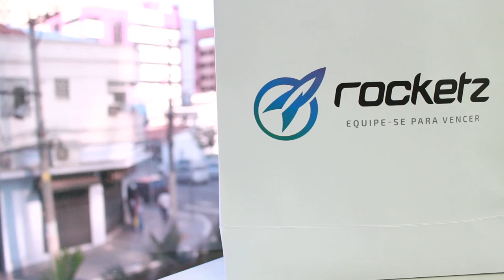WORKSHOP LOTADO e CAMISETA!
Valeeu!